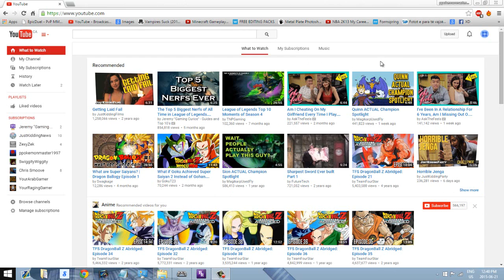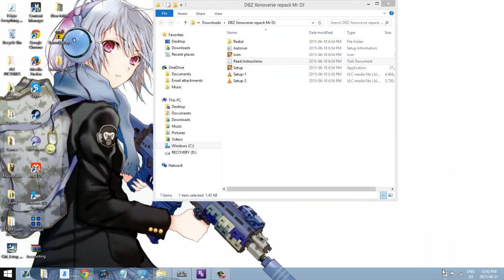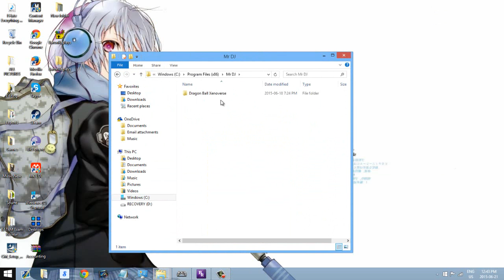How To Get Dragon Ball Z XenoVerse For Free!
Let me Know what other Videos you want